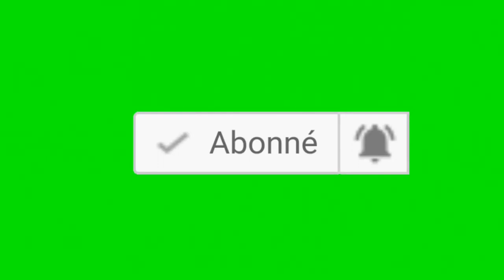Analyse et Decryptage: Desideratas de Banyamulenge- F. Tshisekedi et Kagame, par Mike et Ackys de UK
Desideratas de Banyamulenge- F. Tshisekedi et Kagame, par Mike et Ackys de UK

Les revendications de la Communauté Rwandophone dite Banyamulenge en RDC
Ces derniers jours nous assistons de plus en plus aux manifestations de de la communauté dite Banyamulenge à travers plusieurs états des USA dénonçant l’insécurité, l’injustice et le rejet dont ils sont victimes en RDC, disent-ils.
Qui sont les Banyamulenges ?
Alors que le débat sur la nationalité bat son plein en République démocratique du Congo (RDC), il est une communauté qui a bien du mal à faire reconnaître son appartenance à la nation : les Banyamulenges, ces habitants du Kivu sommairement qualifiés de « Congolais tutsis », quand on ne les traite pas purement et simplement de « Rwandais ». Il faut dire que depuis l’indépendance du pays, en 1960, le sort de cette population a été étroitement lié aux vicissitudes politiques de l’ancienne colonie belge.
Le terme est devenu familier à la fin de 1996, lorsque la rébellion qui allait chasser Mobutu du pouvoir a pris naissance dans l’est de la RDC (Zaïre à l’époque). On a alors découvert que le gros des troupes de l’Alliance des forces démocratiques pour la libération du Congo-Zaïre (AFDL) était composé de recrues parlant le kinyarwanda, la langue du « pays des Mille Collines ».
En réalité, le nom de Banyamulenge est emprunté à celui de la colline de Mulenge, non loin d’Uvira, dans le Sud-Kivu.
Au Nord-Kivu, l’implantation de Rwandais s’est faite, elle aussi, des clans composés à la fois de Hutus et de Tutsis vivaient déjà dans la région de Rutshuru, à Walikale, à Goma et dans le massif de Masisi. Les Belges, au début du XXe siècle, encourageront d’ailleurs un mouvement d’émigration des Rwandais vers cette zone qu’ils souhaitaient mettre en valeur. À un point tel que les Banyarwandas, nom qu’on attribue à cette population du Nord-Kivu parlant le kinyarwanda, sont aujourd’hui, selon certaines sources, près de 3 millions, se répartissant à parts égales entre Tutsis et Hutus.
Au moment de l’indépendance, en 1960, la nationalité a été octroyée à tous les groupes vivant dans le pays avant la fameuse conférence de Berlin. En 1972, à l’instigation de Barthélemy Bisengana, directeur du bureau de la présidence, lui-même d’origine tutsie, le général Mobutu décida une naturalisation collective de tous les Rwandais vivant au Zaïre. La mesure, mal accueillie dans l’est du pays, sera abrogée en 1981.
C’est justement au nom des exactions subies par les Banyamulenges que, par un de ces retournements d’alliance dont il avait le secret, Laurent-Désiré Kabila, appuyé par ses alliés rwandais et ougandais, justifiera la rébellion d’octobre 1996. De nombreux Banyamulenges rejoignent alors l’AFDL. Avant que, un an plus tard, ils ne se détournent du nouveau pouvoir et gagnent les rangs des déçus du kabilisme, formant le noyau dur du Rassemblement congolais pour la démocratie (RCD), le mouvement de rébellion qui va prendre le contrôle de l’est du pays. Bref, à chaque étape de l’histoire chaotique du Congo indépendant, les Banyamulenges se retrouvent dans l’oeil du cyclone.
Pourtant, qu’ils soient du Nord- ou du Sud-Kivu, les populations rwandophones ont un seul désir : être reconnus comme des citoyens congolais à part entière. On peut espérer que la paix qui est en voie de s’établir dans cette région leur permettra de voir leurs aspirations satisfaites.
Pour en parler j’ai deux intellectuels congolais vivant dans la diaspora plus précisément en Angleterre et sont tous deux leader de la communauté Congolaise du Royaume uni.